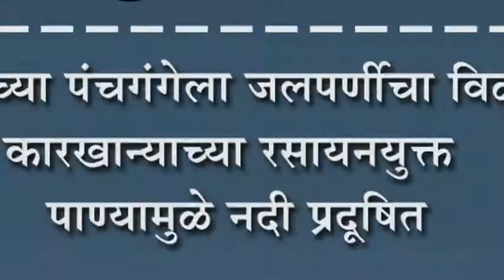शिरढोणच्या पंचगंगेला जलपर्णीचा विळखा : कारखान्याच्या रसायनयुक्त पाण्यामुळे नदी प्रदूषित